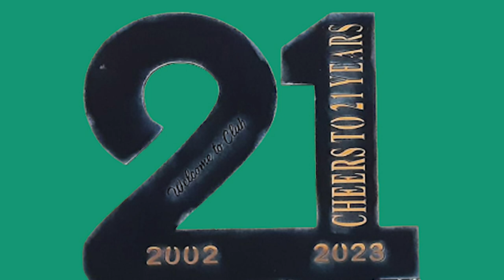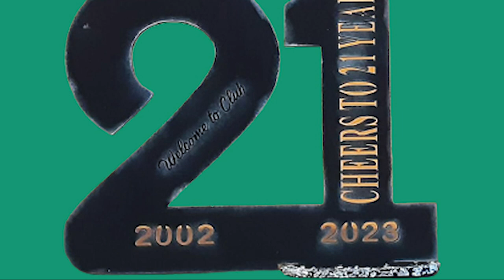*21* Cheers for Birthday Decor made from Packing Foam / Giftota / Trash to Treasure!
Can't believe my baby is about to be 21!!  I've been steadily making birthday decor for the past few years!  I've made personalized signs for my family members, as well as giant cupcakes, garlands, paper medallions & signs!  I love to make a fuss over my family on their special day & they know that no matter what, I'll be decorating the house especially for them!

When I saw the packing foam, it was headed for the bin!  I thought, "No way! I can definitely make some fun birthday decorations with that!"  If there is a way to use it, I'll find it!

How lucky was it that Giftota contacted me about their wood guest books, so close to my son's 21st!!  This piece really will add an extra special touch to his special day!
Giftotashop.com

Thanks so much for hanging with me!  You guys rock!  Have a fun-filled weekend!

Many Blessings,
Monica
XOXO

21 Wooden Guest Book by Giftotashop.com

SUPPLIES:

DIY 1 Wooden Guest Book
* Giftota Wooden Guest Book
* Black Spray Paint
* Silver Ink
* Silver Foil Flakes.  I got mine from Temu
* Mod Podge

DIY 2 Packing Foam Club 21 Cut Out
* Scrap Packing Foam.  Mine was from a computer part that my son bought
* Large Numbers cut from cardstock for tracing
* Ceramcoat Acrylic Paint: Black, Hippo Grey, Sea Foam
* Scrapbook Paper of your choice
* Mod Podge
* Black & Grey Cardstock for the "Club"
* 3in1 Glue
* Toothpicks
* Hot Wire tool.  I bought mine at AC Moore years ago,
   but they are still available

DIY 3 Foam Champagne Bottle
* Scrap Packing Foam
* Champange Bottle Clipart to trace & cut with Silhouette Cameo
* Black, Grey & White Cardstock
* Mod Podge
* DT Small Metal Tub
* Fake Ice.  I used clear bowl filler
* Silver Glitter Foam Balls for bubbles
* Silver Paddle Wire